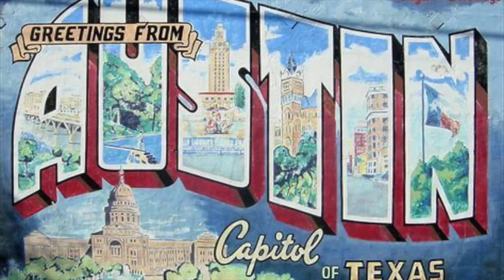Conway Twitty -- She Needs Someone To Hold Her [REACTION]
*Don is a philosopher, theologian, businessman, author and personal coach reacting to non-pop country music.
*For information about personal coaching sessions with Don, visit his website at EchelonPersonalCoaching.com.
or use RockN2Country at gmail.com